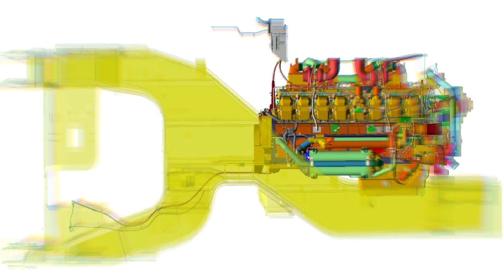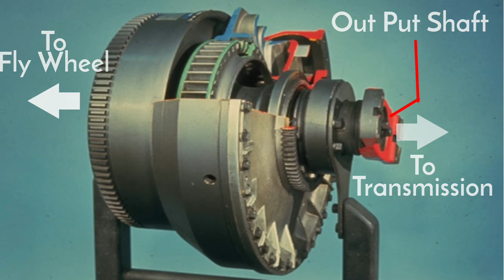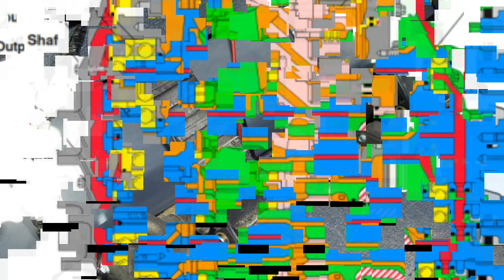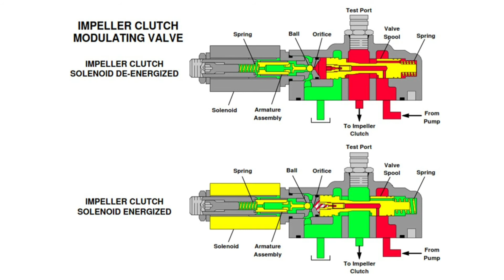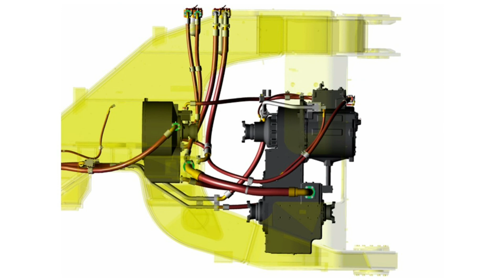GIANT WHEEL LOADER TORQUE CONVERTER | TORQUE CONVERTER WITH IMPELLER CLUTCH WHEEL LOADER 994F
GIANT WHEEL LOADER TORQUE CONVERTER | TORQUE CONVERTER WITH IMPELLER CLUTCH WHEEL LOADER 994F merupakan penjelasan tentang jenis torque converter yang digunakan di wheel loader 994F.
Wheel loader 994F merupakan loader terbesar dari Caterpillar. Dilengkapi dengan impeller clucth memungkinkan roda menjadi spin akan dihilangkan ketika sedang mengambil muatan sehingga keausan pada roda dapat dikurangi.